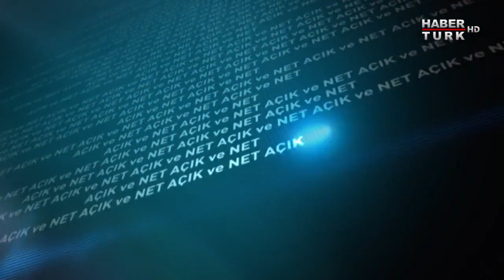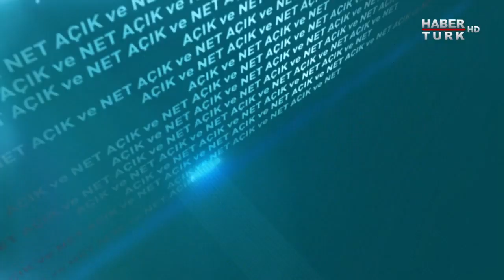Açık ve Net - 25 Temmuz 2019 (Cumhurbaşkanlığı Yüksek İstişare Kurulu Üyesi Mehmet Ali Şahin)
Kübra Par televizyonda açıkça sorulamaz denilen ne varsa, cevapları merakla beklenen isimlere Açık ve Net’te soruyor.

Açık ve Net, Cumhurbaşkanlığı Yüksek İstişare Kurulu Üyesi Mehmet Ali Şahin’i konuk ediyor.

Yüksek İstişare Kurulu ile ilgili tartışmalara nasıl bakıyor?

Siyasetteki yeni oluşum çalışmalarına ne şans veriyor?

Kabine revizyonu, sistem tartışmaları ve AK Parti’nin yeni dönem stratejilerine yönelik iddialara yanıtı ne?

Kübra Par soruyor; Cumhurbaşkanlığı Yüksek İstişare Kurulu Üyesi Mehmet Ali Şahin Açık ve Net’te yanıtlıyor.